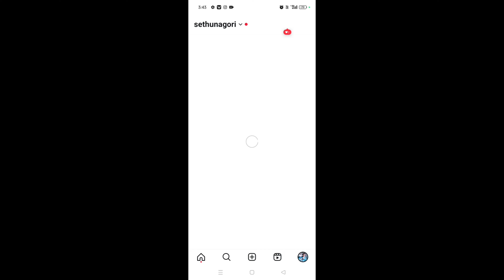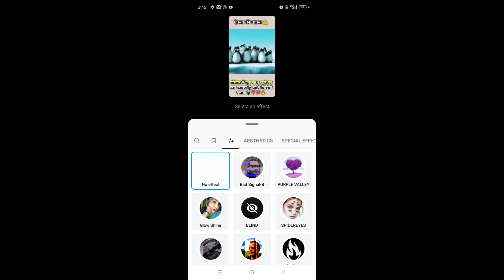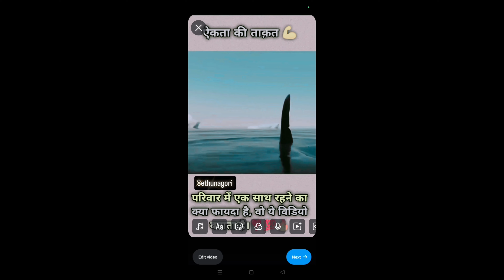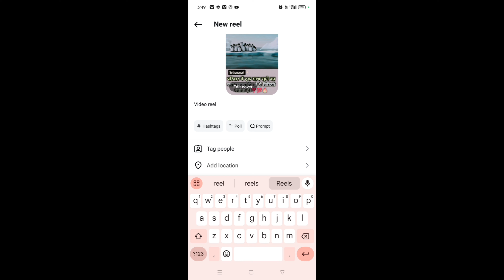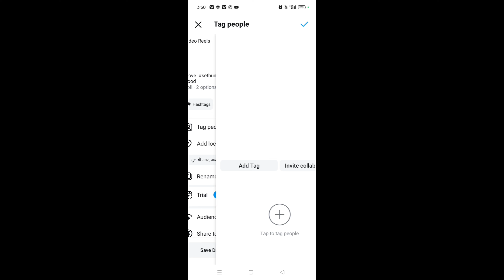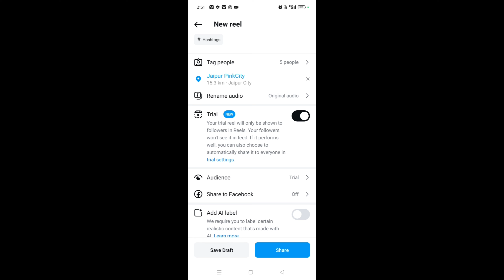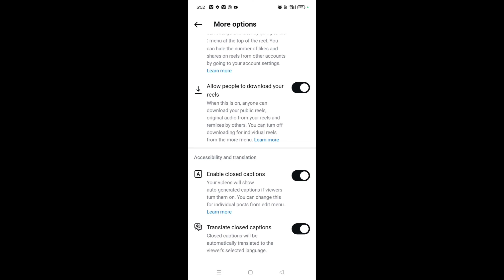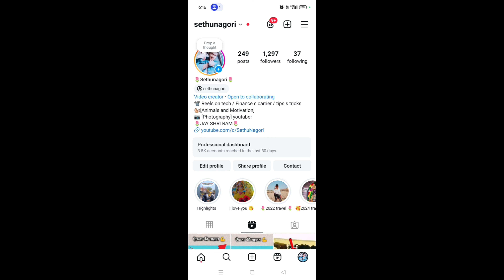instagram reels upload kaise kare 2024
About this video :- instagram reels upload kaise kare

इंस्टाग्राम रियल अपलोड कैसे करें

instagram reels upload kaise kare pc

instagram par reels upload kaise kare

instagram mein reels upload kaise kare

instagram per sahi tarike se reels upload kaise kare

instagram par hd reels kaise upload kare

instagram par reels video kaise upload kare

instagram kaise upload kare

Sethu nagori
form~Rajasthan {India}sethunagori